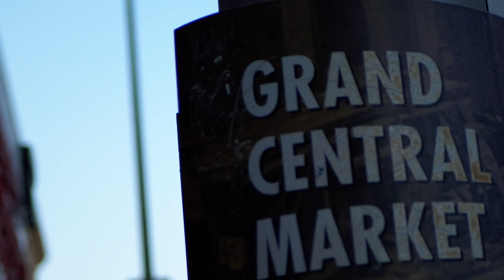Saturday in DTLA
Welcome to Downtown Los Angeles!